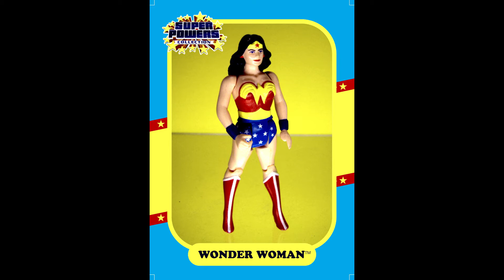TIM FORDER WONDER WOMAN COLLECTION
The wonderful  part of my action figure collection.